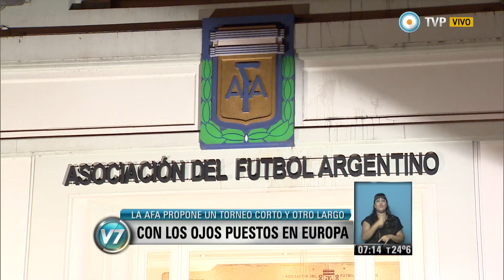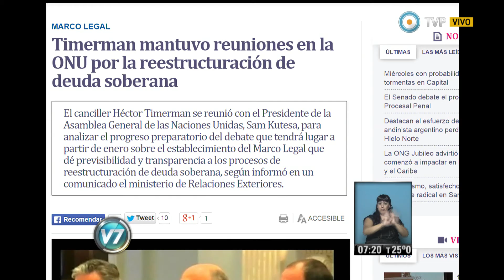Visión 7 Mañana - (Primer bloque) 19-11-14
Toda la información que se necesita desde bien temprano en la pantalla de la TV Publica con el equipo de Visión 7 Mañana: Lourdes Zuazo junto a Alejandro Puertas, en la conducción de primera edición de noticias del día (7:00 a 9:00 hs). El equipo periodístico se completa con Fernando Fraquelli (Parlamaentaria), Raúl Dellatorre (Economía), Nadia Zyncenko (Metereología), Hugo Palamara (Tránsito), Juan Carlos Fernández (Deportes), Alejo Álvarez Herrera (Espectáculos), Esteban Magnani (Tecnología) y Sergio Snieg (Salud). Emitido por Visión 7, noticiero de la TV Pública argentina, el miércoles 19 de noviembre de 2014.